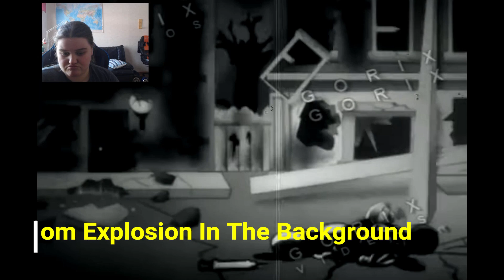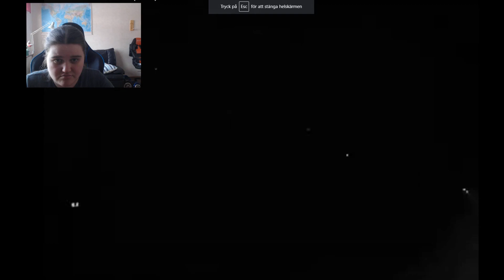Watching Suicide Mouse Videos[Reaction]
Longest Video So Far! Comment if you want me to react to similiar videos like these, there must be at least 2 videos of the same thing, not based on something else. That's why i didn't watch Retake by VibingLeaf.
I didn't watch all but most of them.